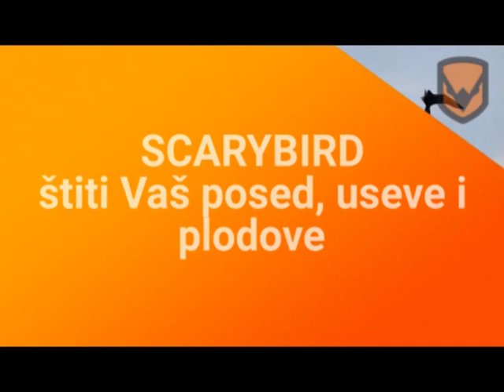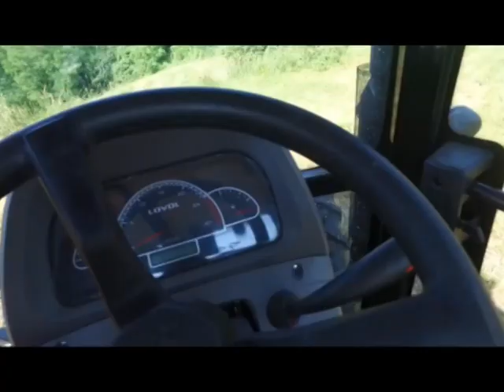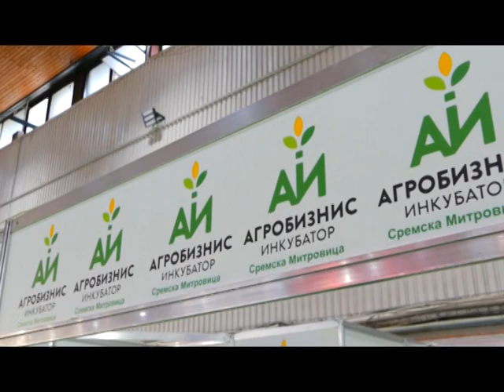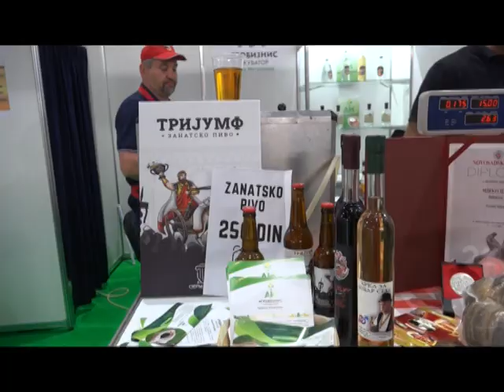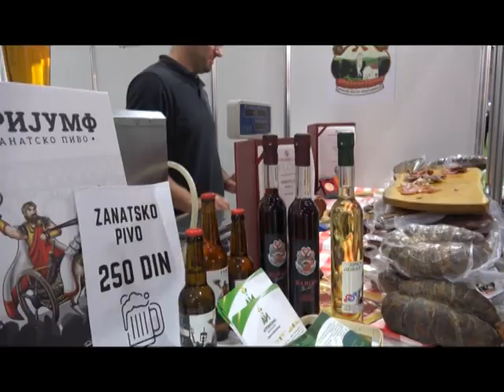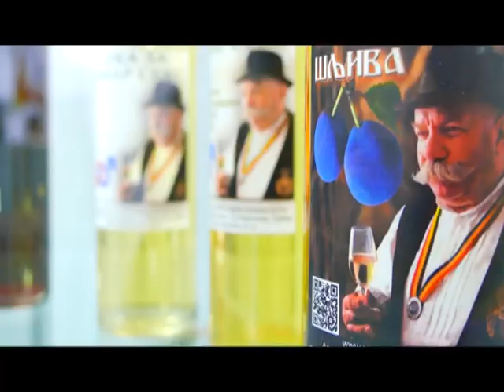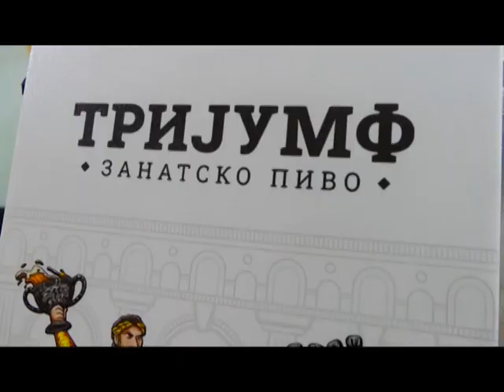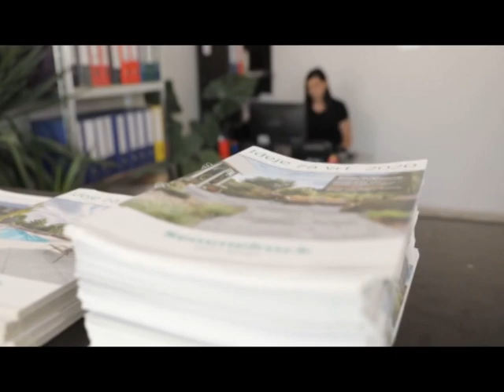Emisija Naše selo 7. avgust 2023. godine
Prijava štete od grada od 7 avgusta, Vesti iz sveta poljoprivrede 7 avgust 2023., O sezoni maline i daljim ulaganjima, Opadanje cveta krastavca zašto i kako sprečiti, Marija predstavnik Srbije na svetskom takmičenju orača, Efekti Agrobiznis inkubatora pozitivni, Umetnost ornament jaja , Kuršumliju prigrlile tri banje raj za odmor, .